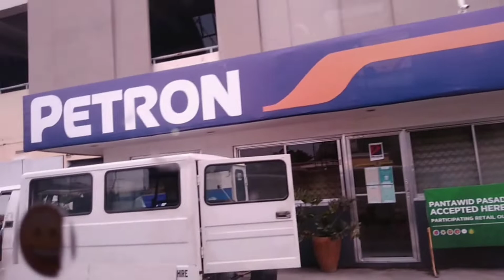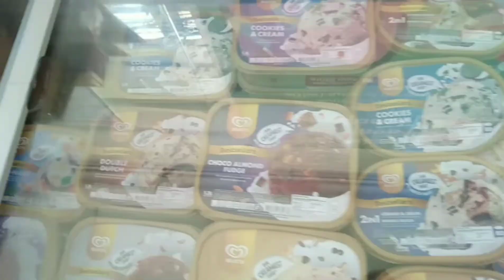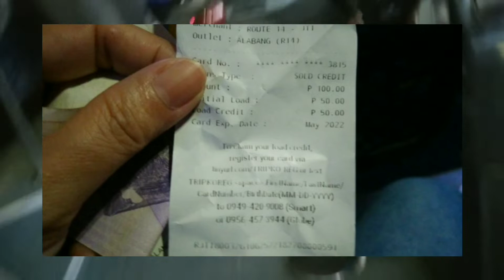ANOTHER LIFE INSURED!👏 I travelled from Makati to Cavite to secure the future of a Breadwinner